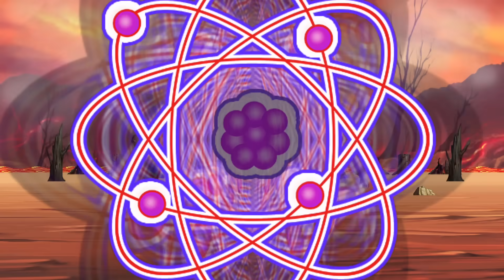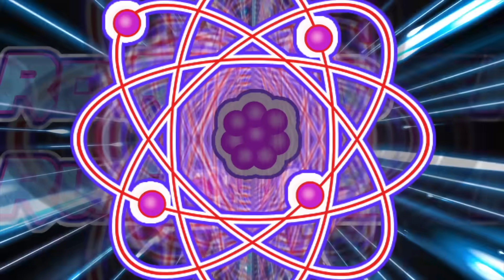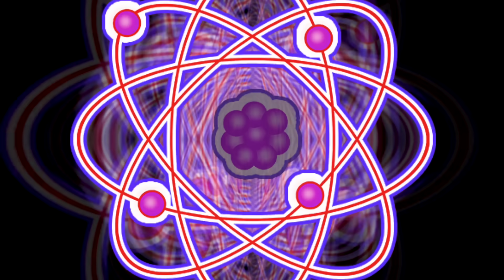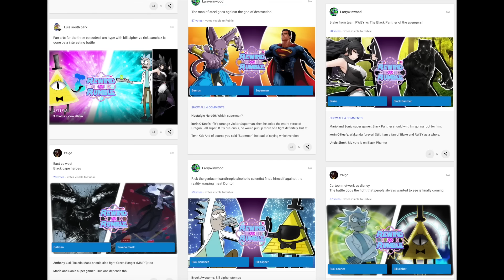DANTE vs HELLBOY (Devil May Cry vs Hellboy) | REWIND RUMBLE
Part two of the Back to Back Dante Celebration! Dante vs Hellboy!